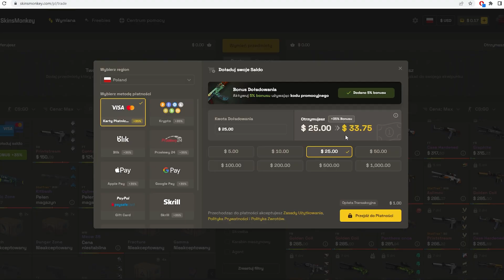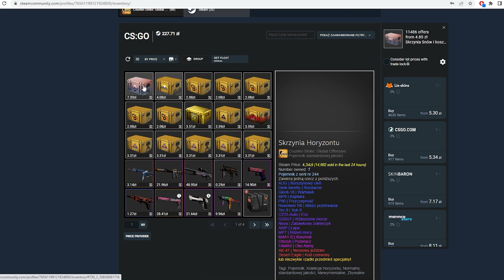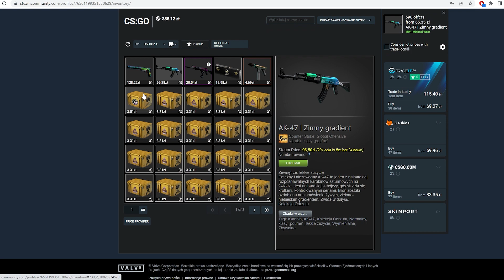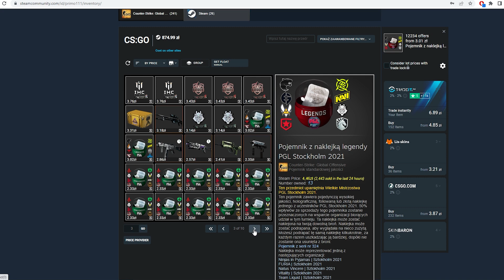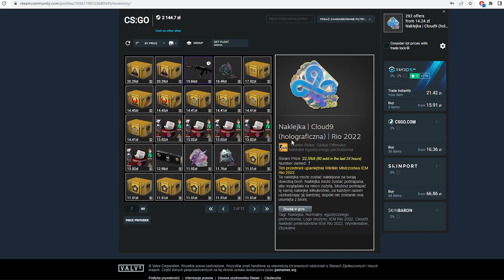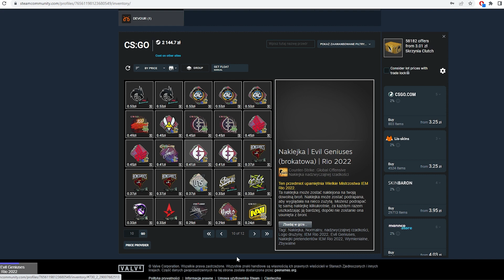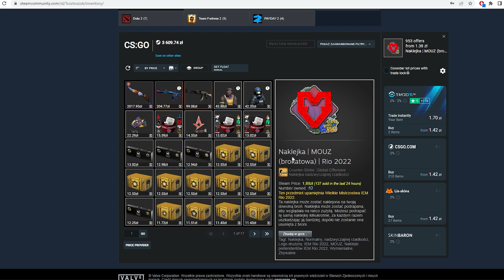Jak Zainwestować Mały Budżet Według Widzów - Przegląd Ekwipunków w CS:GO #16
Siemka, dziś odcinek w którym będę przeglądał inwestycję i ekwipunki widzów w cs:go. Będziemy sprawdzać w co widzowie włożyli pieniądze, będziemy mogli złapać trochę inspiracji do inwestowania w csgo. Dziś jak zainwestować mały budżet według widzów, zobaczymy tańsze ekwipunki i powiem wam które itemy moim zdaniem mogą bardzo ładnie zarobić.